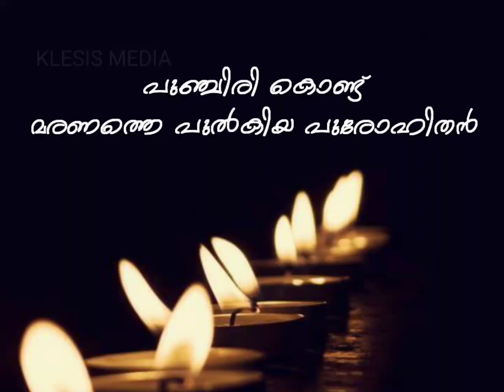പുഞ്ചിരി കൊണ്ട് മരണത്തെ പുൽകിയ പുരോഹിതൻ...